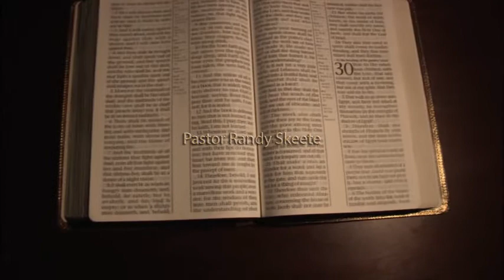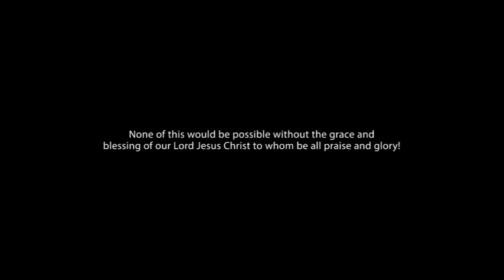874 - The Second Time Around / A Closer Look - Randy Skeete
What is the cost of sin that Christ had to pay to save us? What did it cost Him to give us life after we'd forfeited it? When God created Adam and gave him life, it was easy and the cost was small for God. However, when Adam sinned and forfeited his life, the cost to God was great. God had to actively and purposefully save us with His blood. God paid the price of sin, and it cost Him dearly. He has chosen to make salvation and redemption available to all of His beloved children, and He has readily paid the ultimate cost. Learn about the huge implications of the second time around.